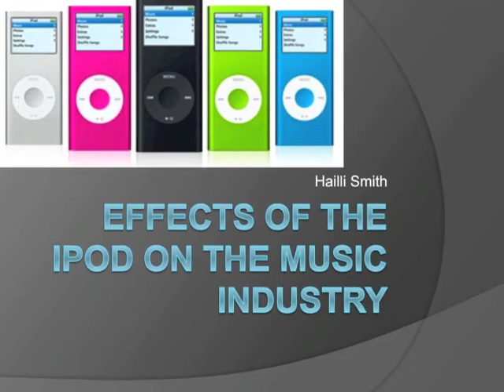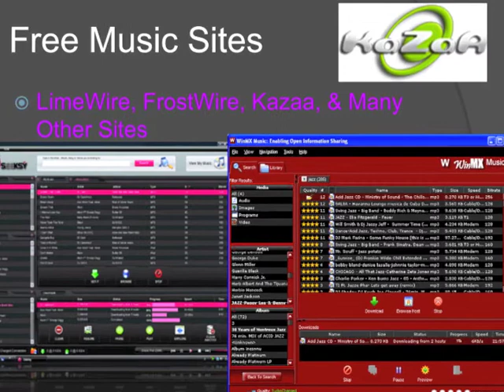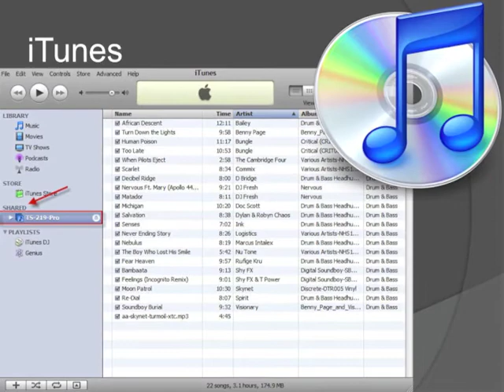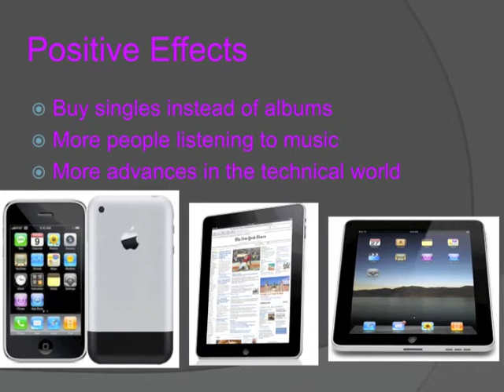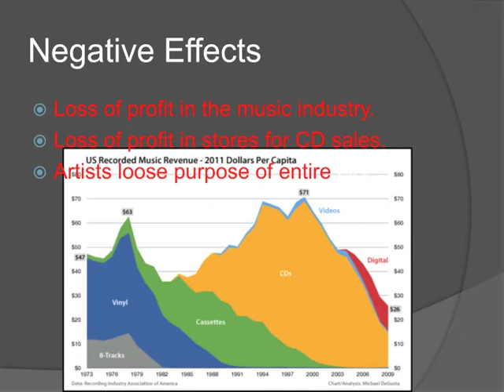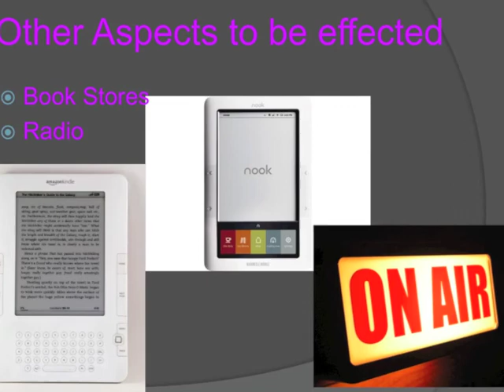Hailli S. Effects of the iPod on the Music Industry